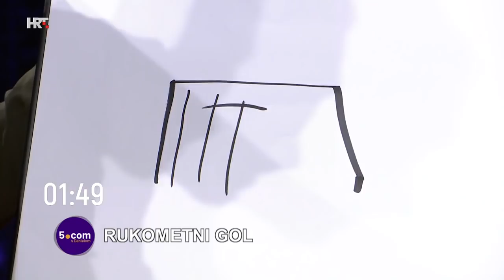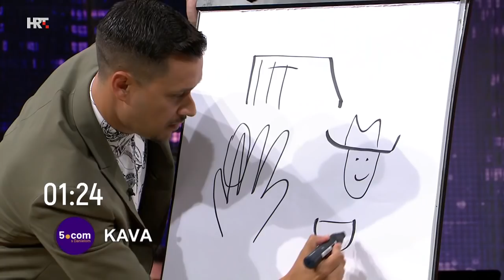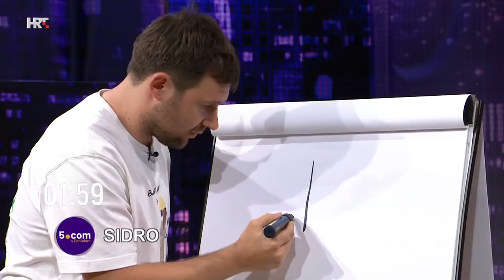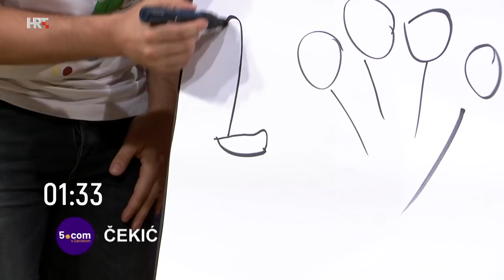5.COM S DANIELOM: Marko Tolja i Ivan Čupić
Marko Tolja - nagrađivani glazbenik - i Ivan Čupić - rukometni reprezentativac - dolaze u goste Danieli. Ivan će se prisjetiti inicijacije za ulazak u reprezentaciju te kakve veze s tim imaju pjevanje i prometni znakovi. Tolja će govoriti o ulozi člana žirija u showu "Zvijezde pjevaju", saznat ćemo i zašto je "slučajni pjevač" i "pa može pjevač", a podijelit će i priču o grafitima i posljedicama.